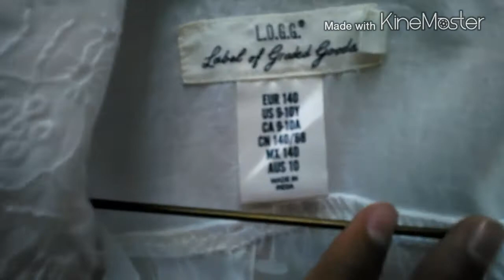TAG: del arcoiris version ropa!!